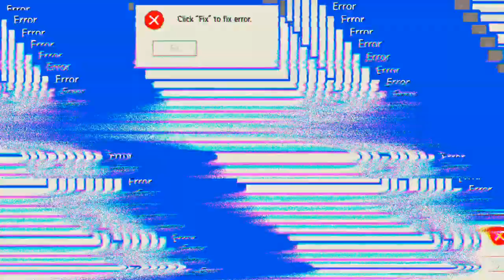Ich war nicht so schlecht, die anderen waren nur so gut 🤣🤣🤣 'Free Fire'